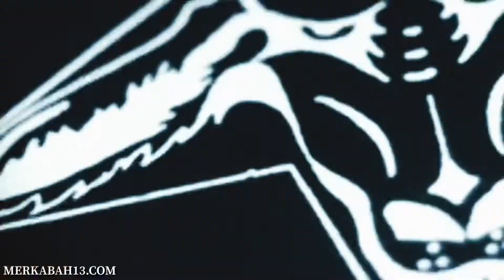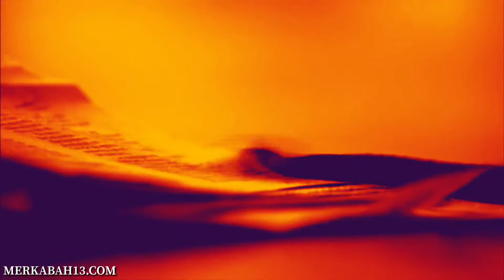[FREE] Gunna x Lil Baby x Young Thug Type Beat - “Mob Boss” (Prod. Merkabah 13)